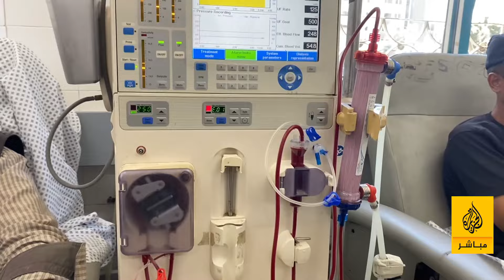إعادة تأهيل بعد التدمير.. معاناة مرضى الكلى في مجمع الشفاء الطبي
مرضى الكلى معاناة لاتنتهي في شمال قطاع غزَّة

 باتت معاناة أمراض غسيل الكلى في التنقل من اماكن نزوحهم لمستشفى الشفاء اقصى غرب مدينة غزة، في ظل شح المواصلات ووسائل التنقل، معاناتهم يشتكيها المرضى يشكل ملحوظ

كما أنَّ عدم توفر المياه الصالحة للشرب وانعدام الأطعمة والغذاء المخصص لهم يفاقم معاناتهم.

قسم غسيل الكلى الصناعي اعيد افتتاحه وتأهيله للمرة الثانية بعد أن عمد الاحتلال الإسرائيلي إلى تدميره في التوغل الأخير لمستشفى الشفاء